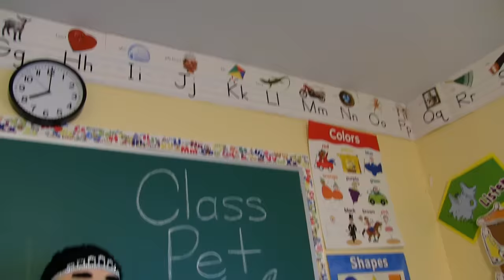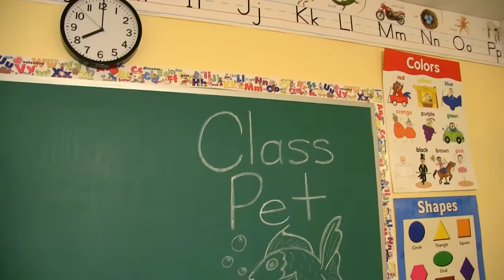SML Movie: The Class Pet!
The class gets a class pet and Junior has to take care of it!